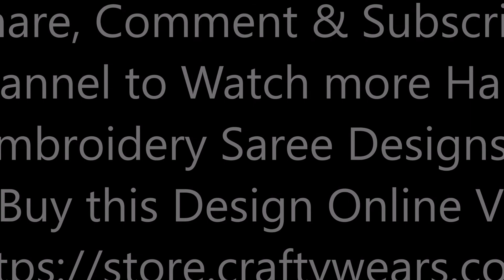Hand Embroidery Saree Design 2- Black Flowers and Black Leaves with Golden Zari Work Saree Design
This beautiful Hand Embroidery Saree in Supernet fabric can buy online from our eCommerce webstore. This saree has Black Flowers and Black Leaves with Golden Zari Work.

Order through Whatsapp@  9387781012, send screenshot of the particular saree you want to through whatsapp.